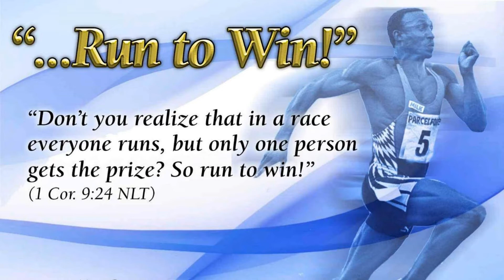Wiem komu zawierzyłem